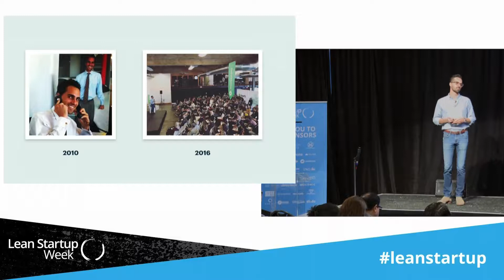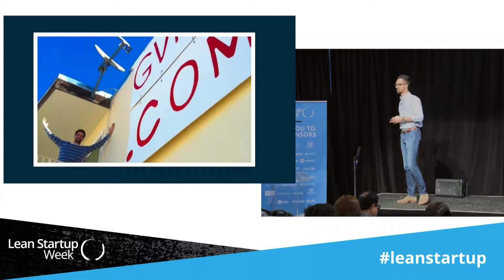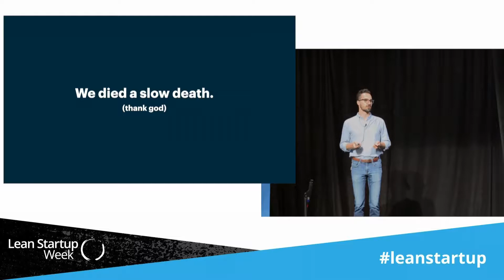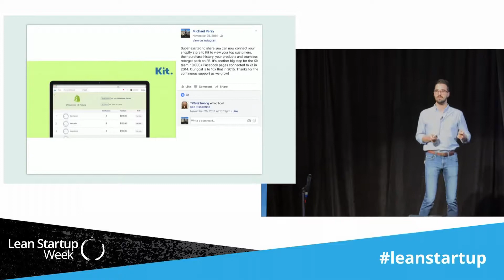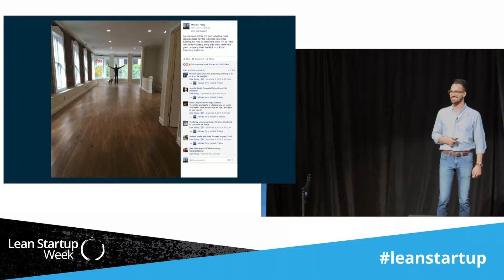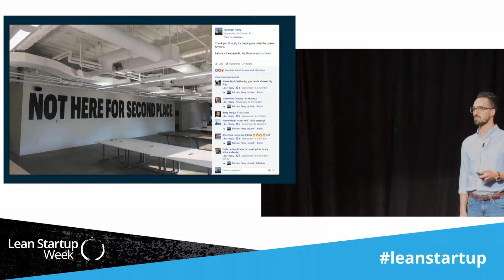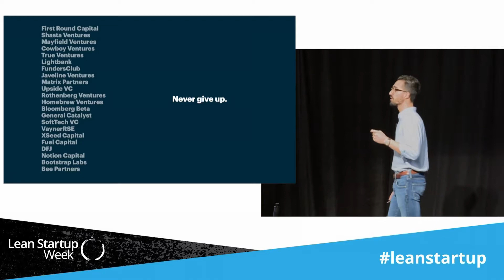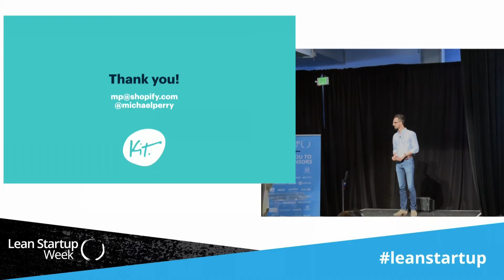Michael Perry, How Staying Lean Made Us Big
Michael Perry, founder of the innovative virtual employee Kit, grew his business from a small team housed in a 200-sq ft space (in the back of a law firm) to a company acquired by Shopify. He leads a dynamic presentation about what it’s been like on both sides of the table.

ABOUT LEAN STARTUP CO.
We provide year-round education through Lean Startup Week, our Summit Series, podcast/webcasts, and training programs.